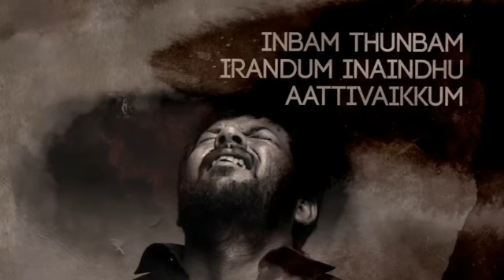Oru Kuppai kadhai | Ninaithadhu Ellam Nadakira Vazhkai | Defeated life whatsapp status